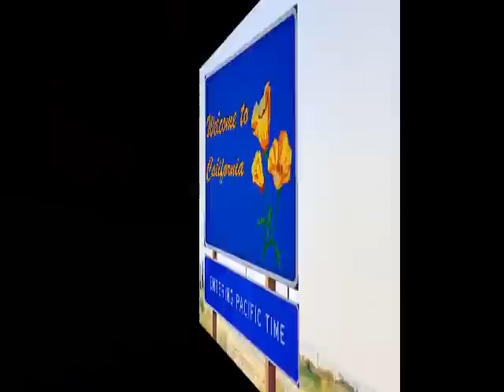Let's tour the states: California